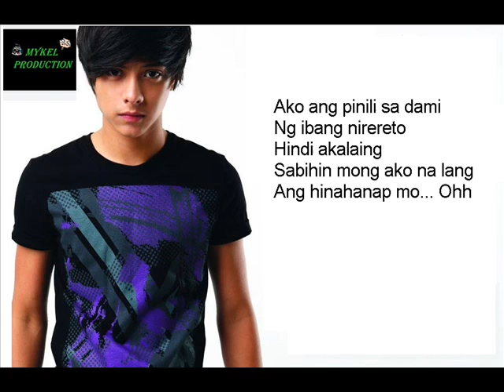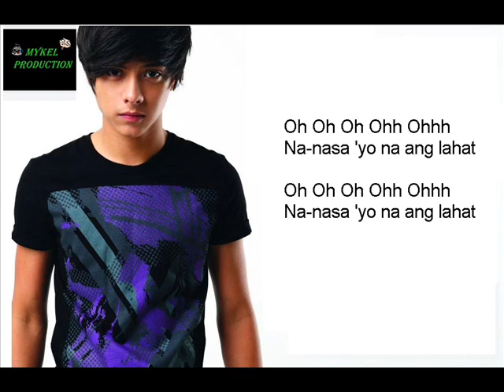Nasa Iyo Na Ang Lahat-Daniel Padilla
DANIEL PADILLA